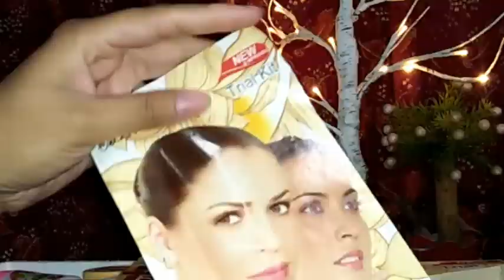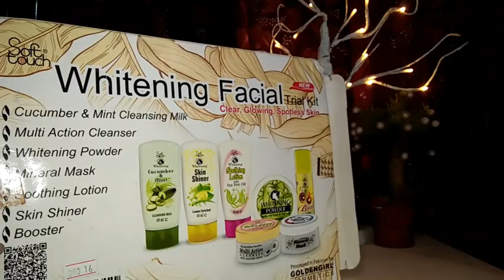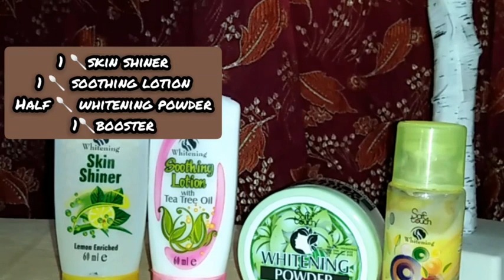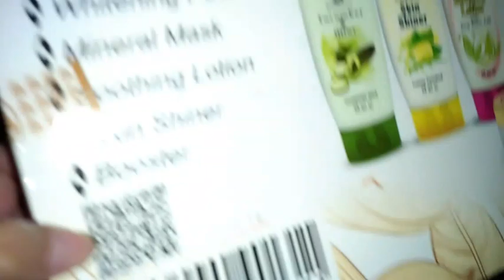Soft touch ficial kit review Affordable ficial kit review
Soft touch ficial kit review by Javeria Nadeem
soft touch ficial kit review
Affordable ficial kit
Best ficial kit in Pakistan soft touch introduce by golden girl cosmetics